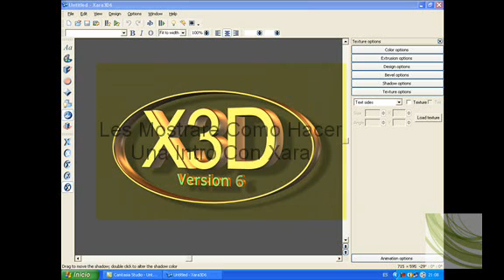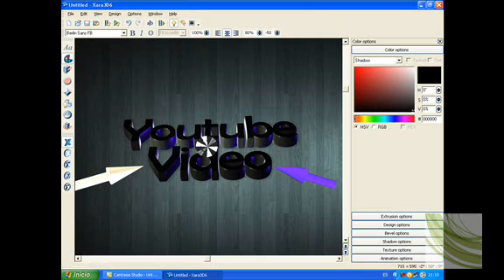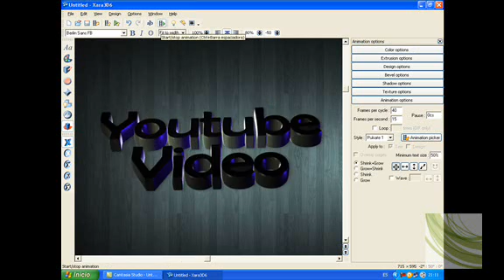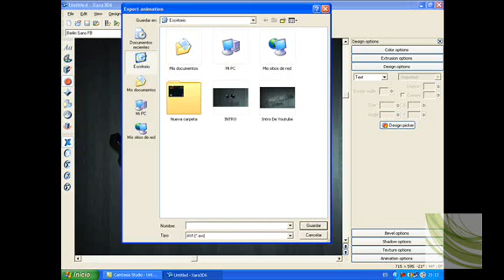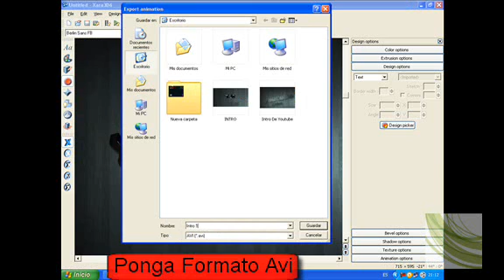Como Hacer Intros Con Xara-3D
Like y Subscribanse